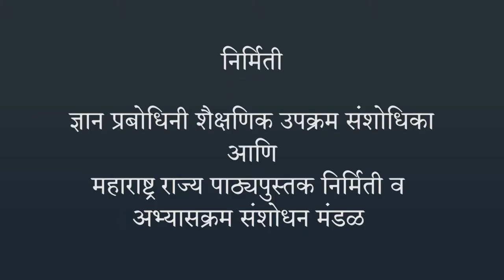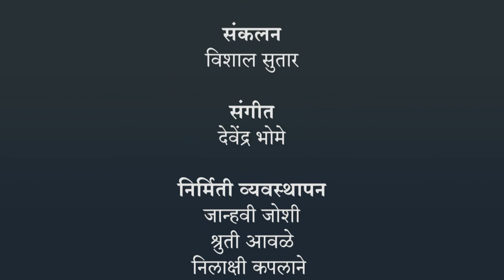प्रसंगचर्चा | 3 री मराठी | भारतीय सांकेतिक भाषेनुसार अध्ययन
प्रसंगचर्चा, 3 री मराठी, ISL Marathi language learning content, Class 3, Jnana Prabodhini, Maharashtra Board,